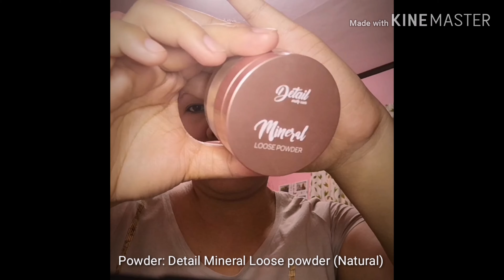Lets try Wet n Wild Palette and Loreal Infallible Fresh Wear + Loreal Rouge Signature | Bevs Orig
Hello mga babe 🐷

Wet n Wild Color Icon Eyeshadow Palette (Rose in the Air) 329

Loreal Infallible Fresh Wear Foundation (140 Golden Beige) 550